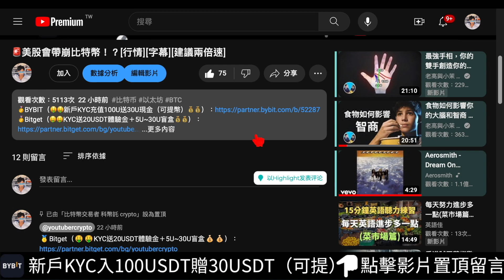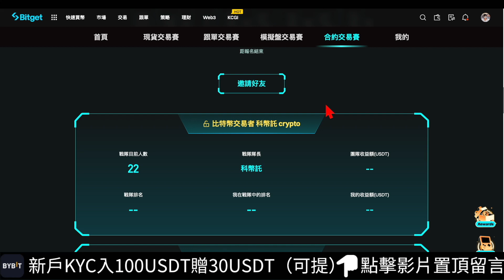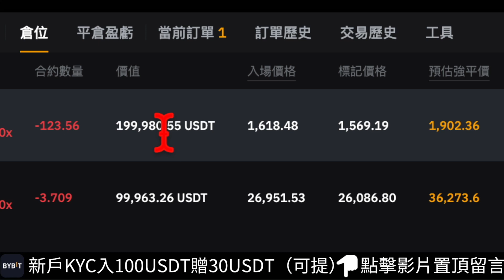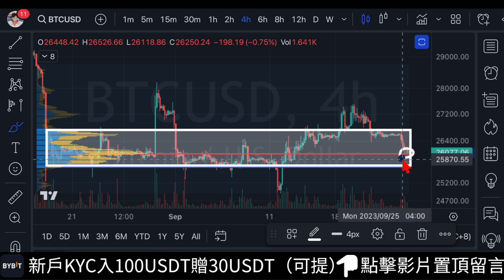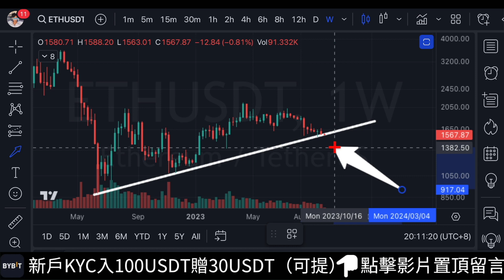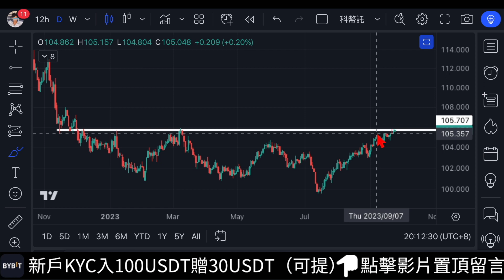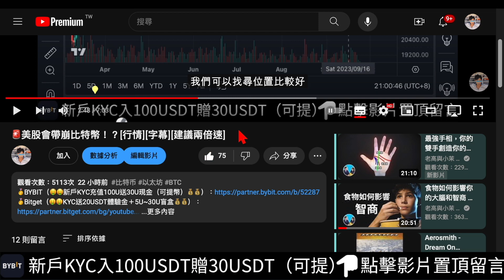🚨Do I need to add to the short position of Bitcoin???[analysis][caption]